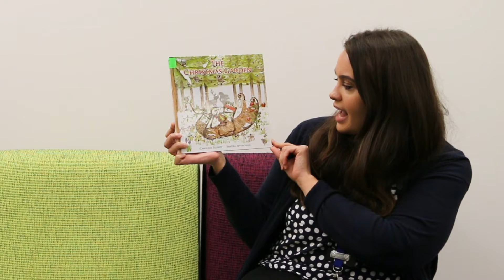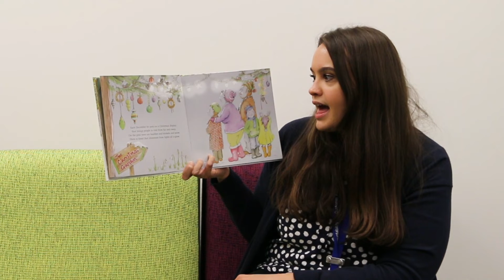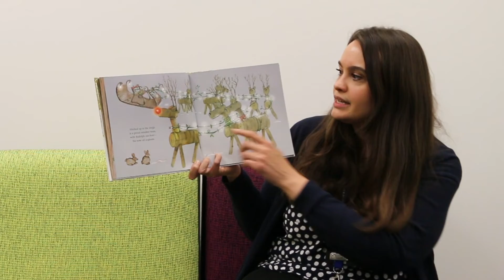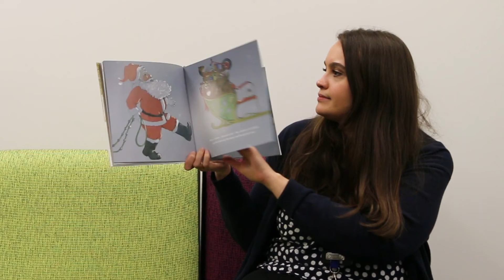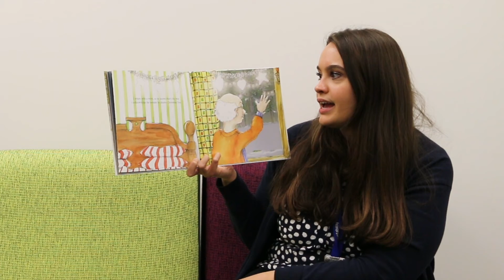Storytime with Jess 17 December 2021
It's our last online storytime for 2022!
Today Jess reads a special Christmas themed story - The Christmas Garden, by Caroline Tuohey and illustrated by Sandra Severgnini. Published by Little Pink Dog Books.

We wish you a Merry Christmas and we look forward to reading stories with you next year!

Special thanks to ALIA for negotiating our online storytime agreement for another year.